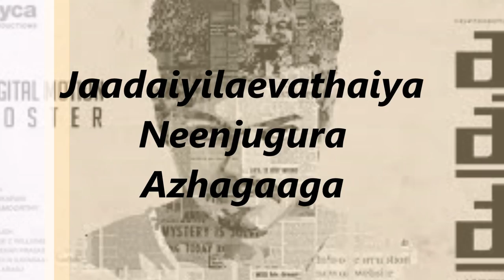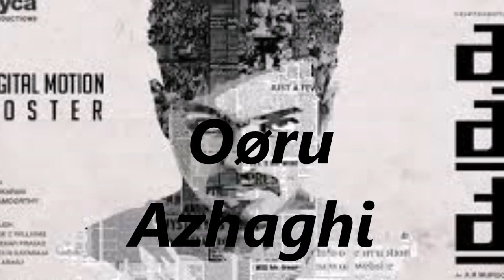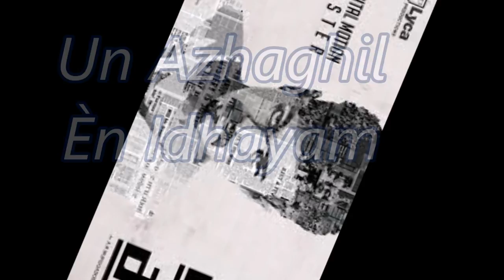Aathi | Lyrics | Kaththi | 2014 | HD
This song is composed by Anirudh Ravichander , Who is an Indian film composer and singer. He made his debut in the Tamil film, 3 directed by Aishwarya R. Dhanush.  No Copyrights Intended